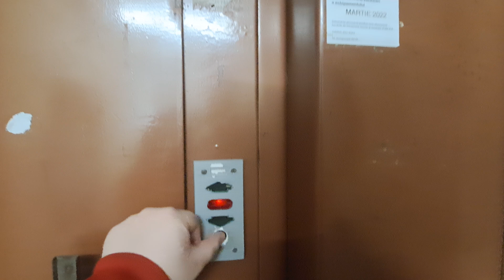30s/40s unknown elevator (replaced by IFMA in 1980s) @ strada Sfântul Constantin 2, Bucharest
Technical Informations:
Manufacturer: IFMA
Model: T40-T45
Type: Traction
Year: 1930s/1940s
Stops: 6 (P-5)
Capacity: 3 persons or 240 kg

Filmed at 22 May 2024.